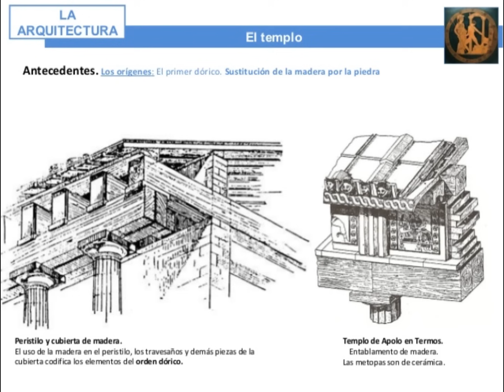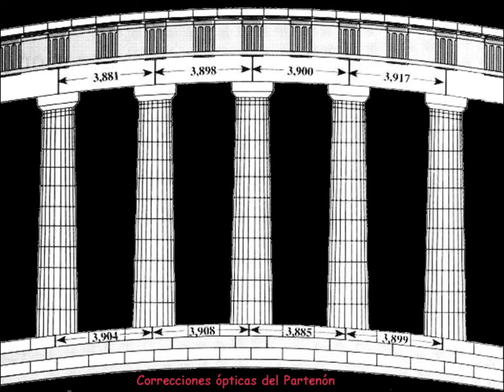Historia del Arte de E. H. Gombrich.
Capítulo 3. El gran despertar.
El Arte en la Antigua Grecia. Audiolibro ilustrado de la Historia del Arte de Gombrich.
Si quieres saber sobre el programa AUDIBLE de Amazon, puedes verlo